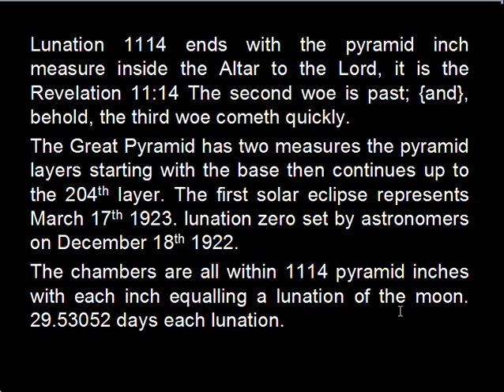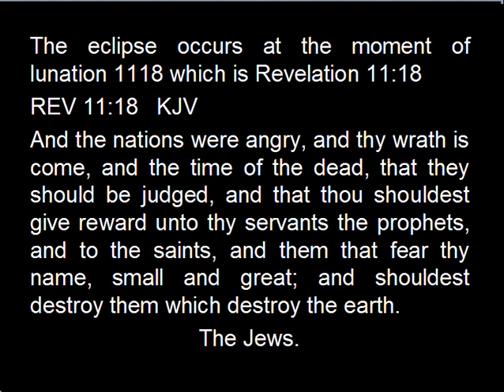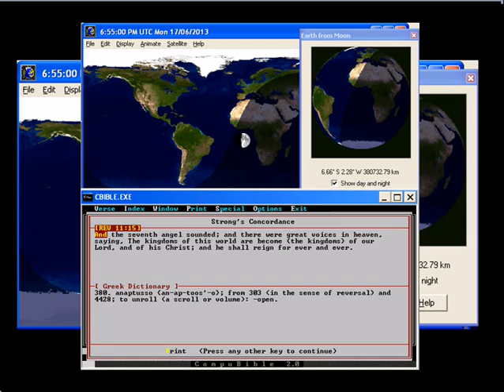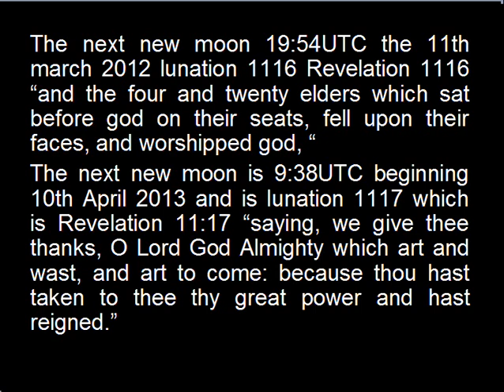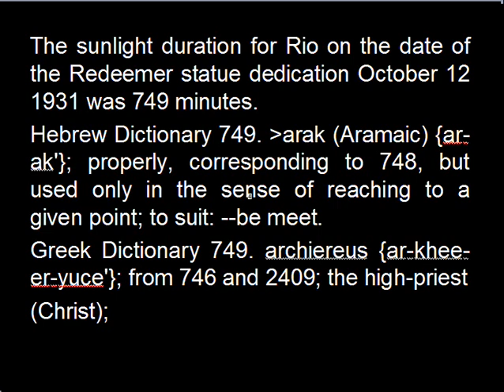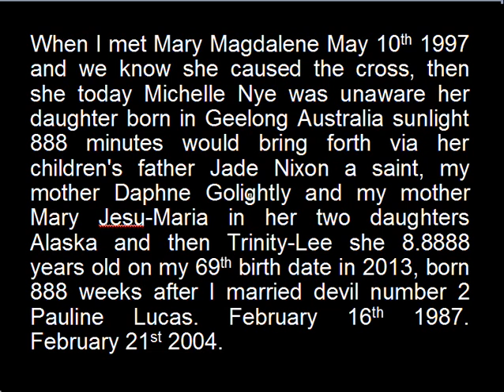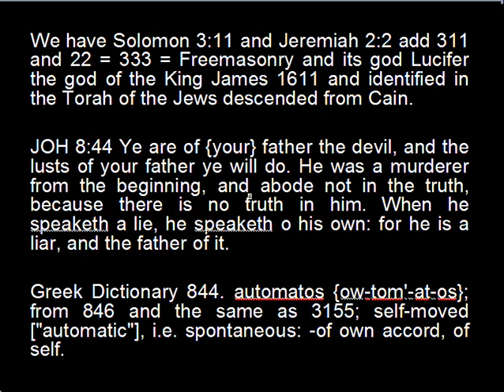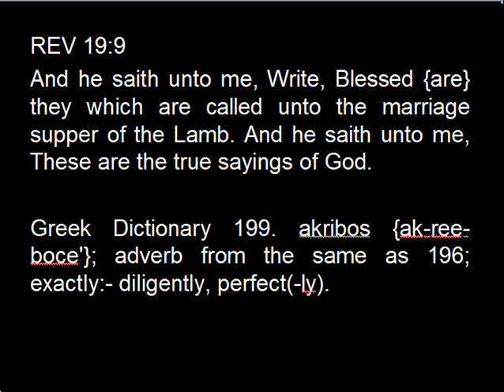The Marriage Supper of the Lamb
June 17th 2BC was the birthdate of Jesus and June 17 th 2013 is the Marriage Supper of the Lamb, the Bride of Christ being the Catholic Church, the meek, the poor, the broken hearted and all those great and small who fear His name in his second incarnation the Salvator Mundi recognized by Pope Emeritus Benedict XVI on March 13th 2013 when he uploaded to his facebook the image of the Christ Brian Leonard Golightly Marshall within the Shroud of Turin as the cover photo with the simple message "I finally met him through the email" Salvator Mundi which means the Saviour of the world, the Pope Emeritus called Mr Marshall, with the recognition of the Christ by the most humble man upon the earth, the beast is dead. From the date of the resignation of Benedcit on 11th February 2013 we entered lunation 1115 aligning with Revelation 11:15, each lunation there after aligns with the lunation count we are all living, we are in 1116 lunation at the recording of this video which began on March 11th in Australia when first contact was made between the Christ and Pope Emeritus Benedict XVI, the greatest Pope of all time and the reincarnated Simon Peter the rock the brother of Jesus upon which Jesus said after Simon Peter said "thou are the Christ", upon this rock I will build My Church was prophetic of this day now at the end of biblical days culminating in the Marriage Supper of the Lamb on June 17th 2013, when the Christ will be 3623 weeks old which means "espousal" in Hebrew, all rather wonderful and perfection of course. That is what God does for a living!